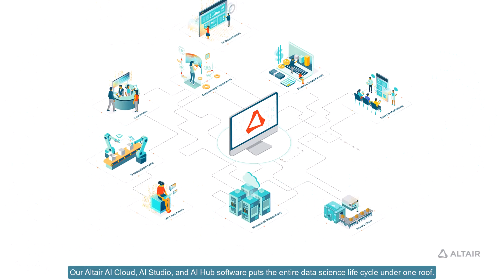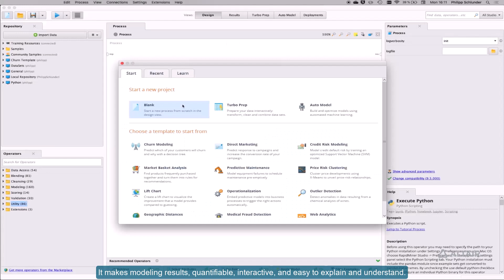Altair AI Studio, Cloud, and Hub: Unified, End-to-End Data Science for the Enterprise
Altair AI Studio, Cloud, and Hub software unifies the entire data science lifecycle from data exploration and machine learning to model operations and visualization. It offers full automation for non-coding domain experts, an integrated code development environment for seasoned data scientists, and a visual drag-and-drop workflow designer that ties things together for the entire team. Altair AI Studio, Hub, and Cloud software are part of the Altair RapidMiner platform.

This video provides a short overview of the software’s capabilities.